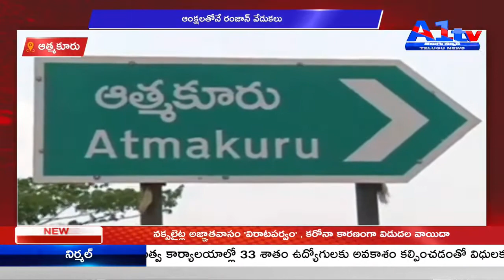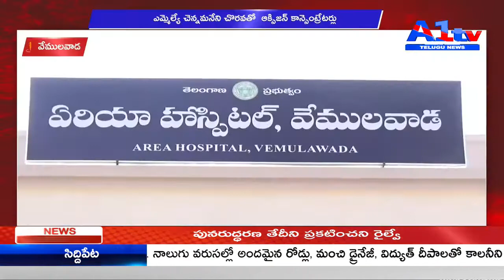A1TV FIRST BULLETIN || 14-05-2021 || A1TV TELUGU